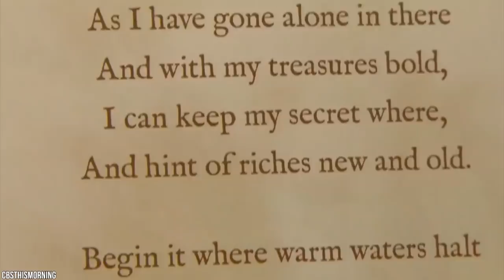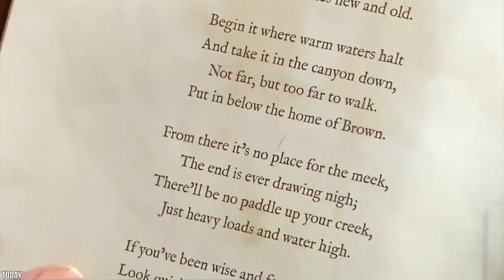15 Mysterious Things You Have Never Seen Before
Ancient aliens, underwater civilizations and unexplained phenomena - why is it that the world’s most mysterious talking points are always the most intriguing? Yes, there are many question marks hanging over our planet, and everyone from anthropologists to astrophysicists have joined forces over the years to try and solve the unexplained. Still to this day, mankind is discovering all kinds of bizarreand unusual things, tucked away in the dark corners of the globe, leading to the biggest question of all: Will we ever find the answers we are looking for? From creepy buildings appearing out of nowhere in the middle of the desert, to people searching for shadowy buried treasure using only cryptic clues, these are the 15 Mysterious Things You Have Never Seen Before